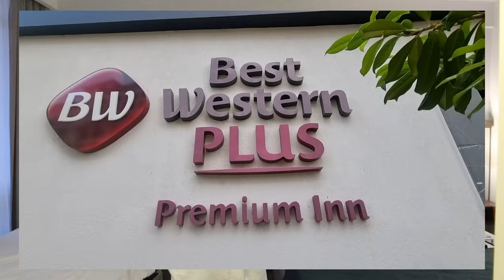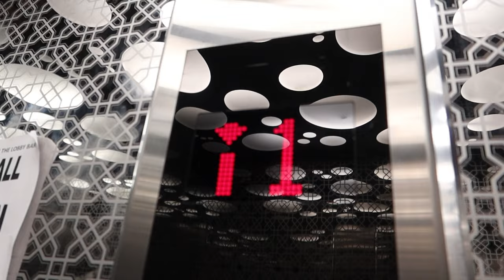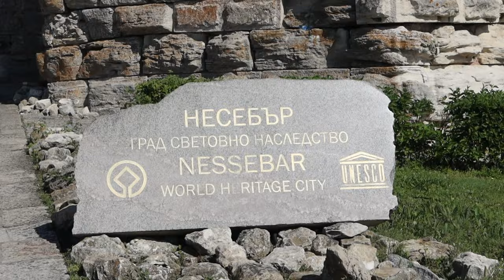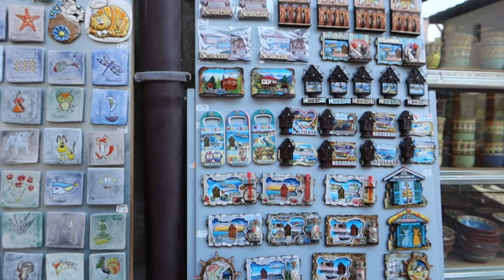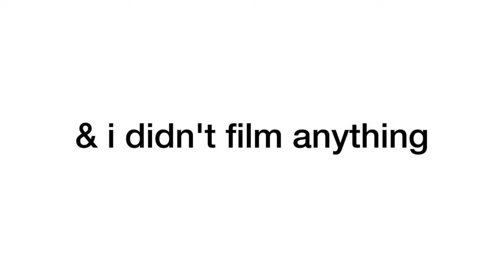BULGARIA 2023 VLOG!!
WELCOME TO THE BULGARIA VLOG!! we went to Nesebar... perfect way to start my summer!!🫶🫶🫶🫶

🎶 MUSIC
oakwood station - canopy of dreams
clara mendes - o que ficou
sarah, the iiistrumentalist - houston lean
glenda austin - fifth avenue stroll
elliot holmes - bad man's son
joakim karud - classic
auxjack - reel two reel
day fox - weeknds
sarah, the iiistrumentalist - bahama breeze

CHAPTERS!!
00:00 - intro
00:27 - leaving
01:22 - room tour
02:28 - day 1
03:40 - day 2
05:53 - day 3
06:19 - day 4
09:23 - day 5
09:41 - day 6
10:21 - the last day (leaving)
10:43 - outro

💞 FAQ!!